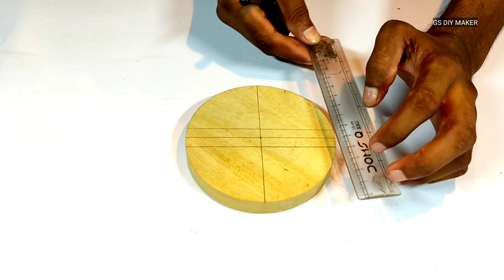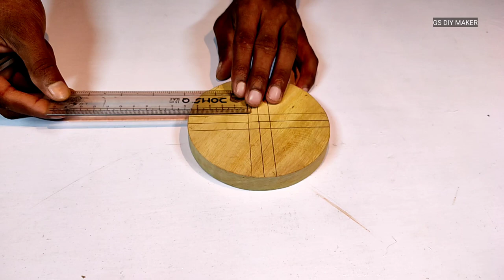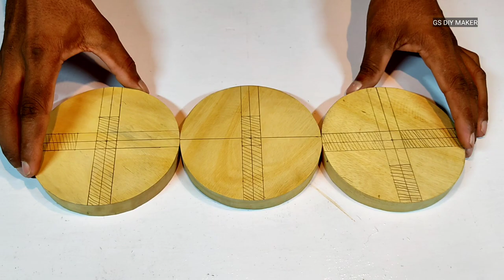Hidden joint || Amazing woodworking skills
hidden joint // woodworking carpenter skills.